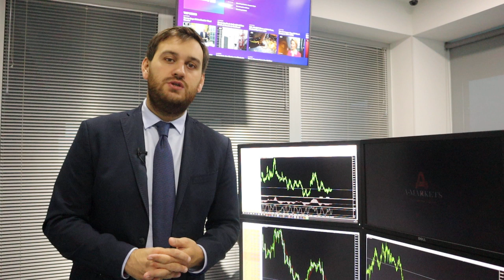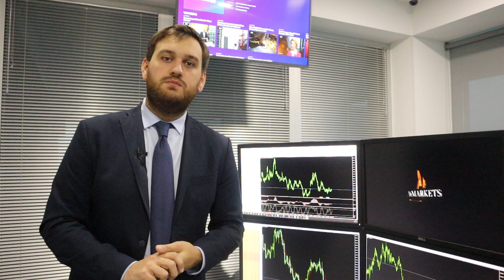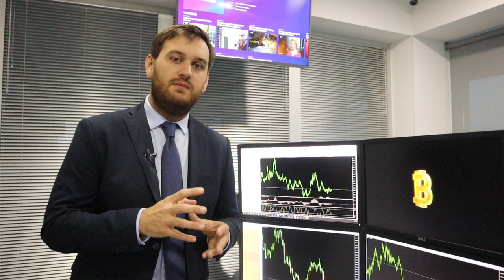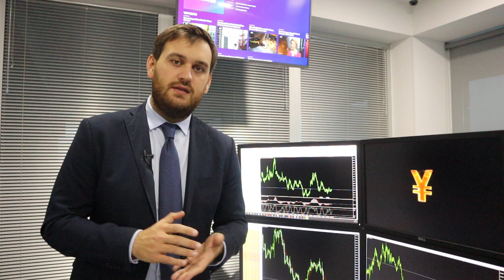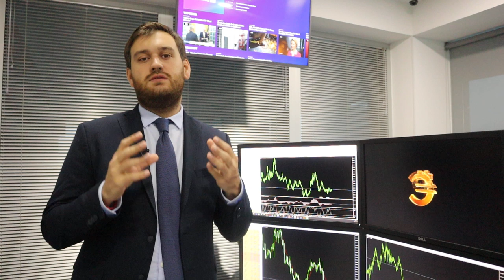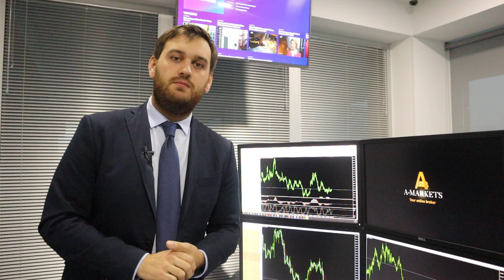США отдыхают, а рынок нет! | AMarkets